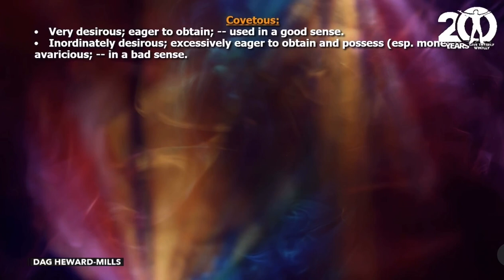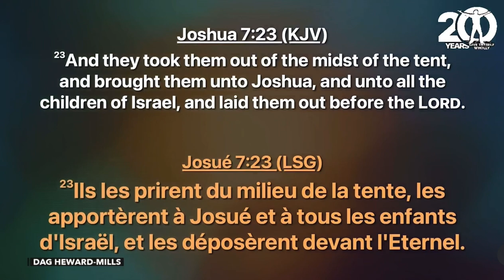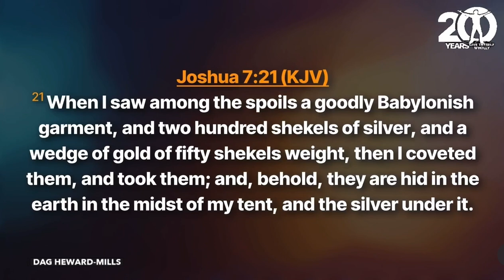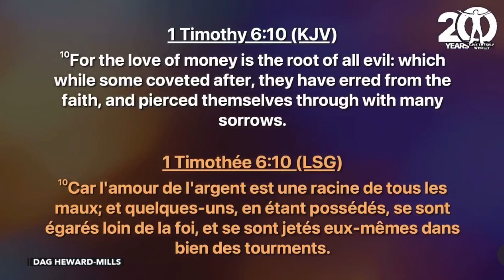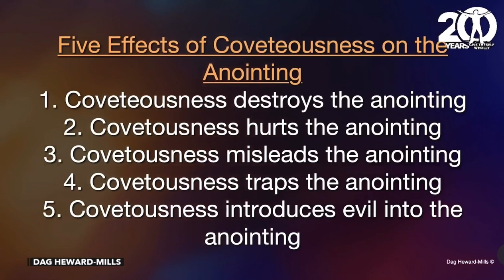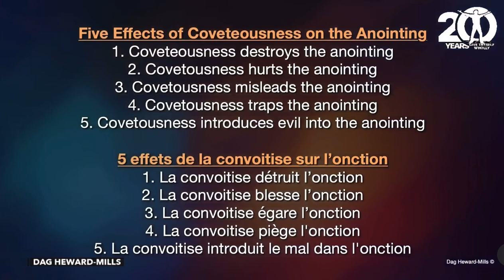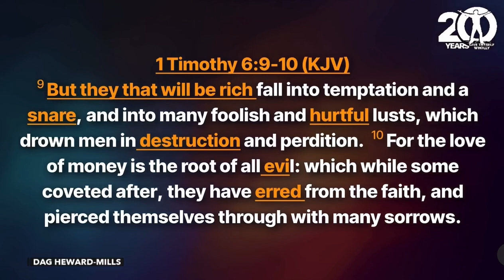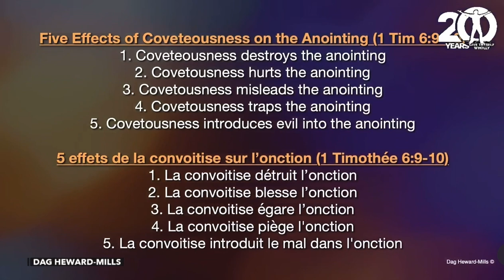Enlarge by eliminating covetousness (Bishop Dag Heward-Mills @